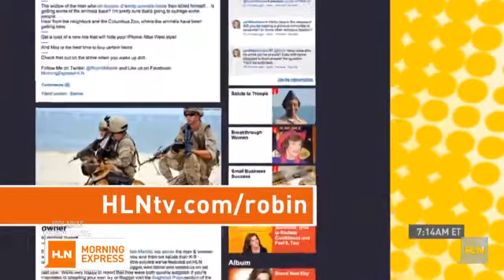3rd baby for military fatherhood award nominee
Army Staff Sgt. Jorge Ramon is one of four finalists for the National Military Fatherhood Award. It's an annual honor awarded by the National Fatherhood Initiative.  For more information and to vote for your favorite, click here.